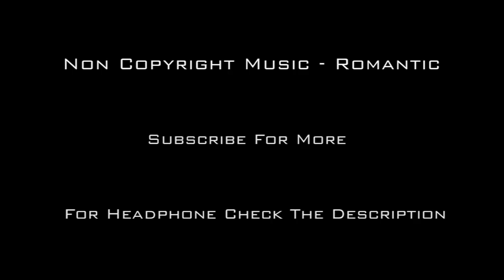Non Copyright Music | Romantic